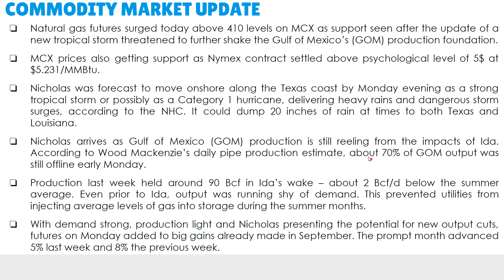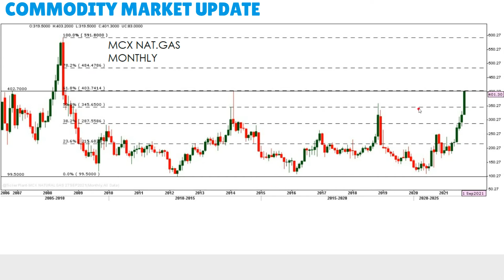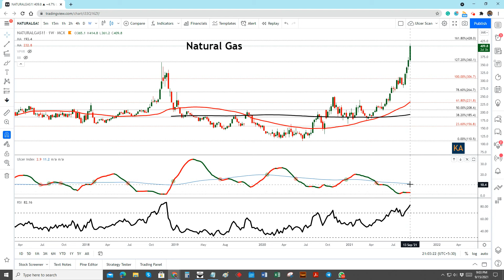Kedia 5Min Video on Natural Gas as on Sep 15, 2021